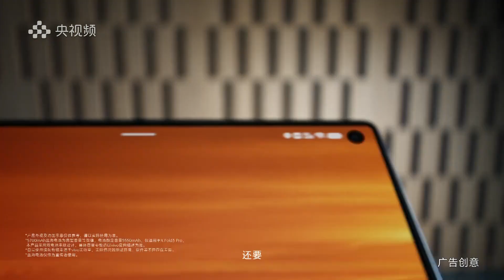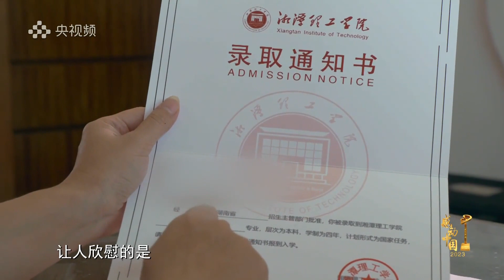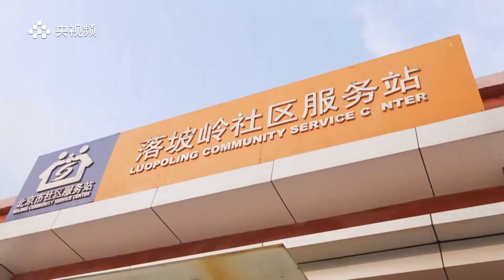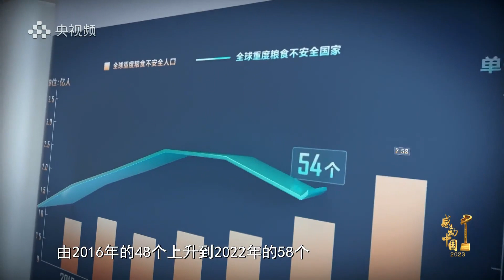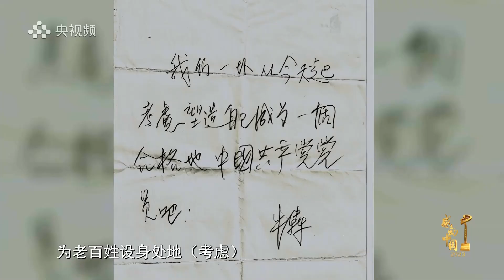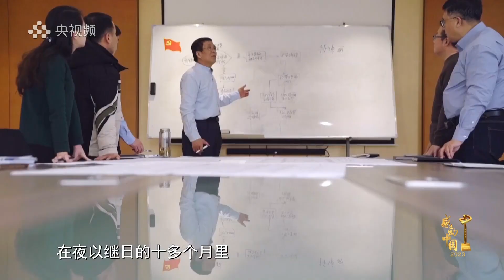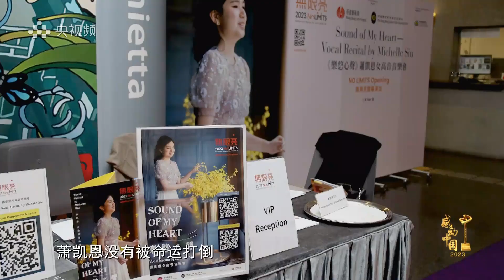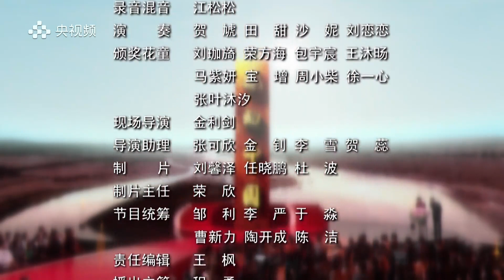感动中国 2023年度人物盛典：让汗水浇灌梦想，用信念点亮希望，让生命温暖生命，用人生激励人生”，中国人的年度精神史诗。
感动中国2023年度人物公布：
老科学家俞鸿儒
特教老师刘玲琍
社区干部孟二梅
泳坛名将张雨霏
水稻专家杨华德
老艺术家牛犇
友谊使者穆言灵
大国工匠张连钢
视障歌唱演员萧凯恩
蓝天卫士空军航空兵某团飞行二大队
获得“感动中国2023年度人物”荣誉